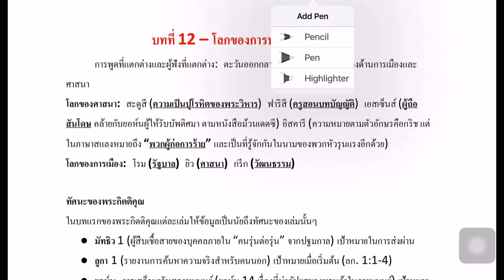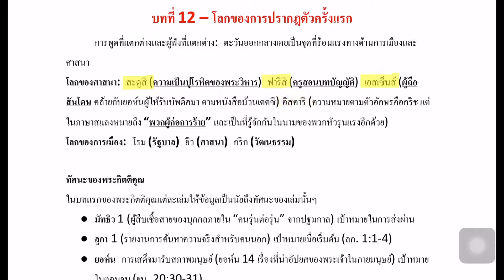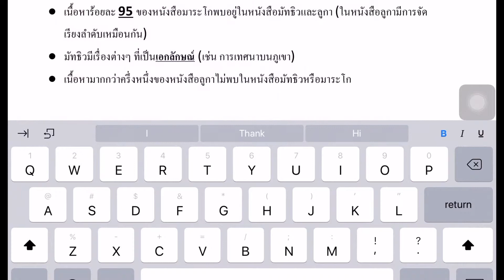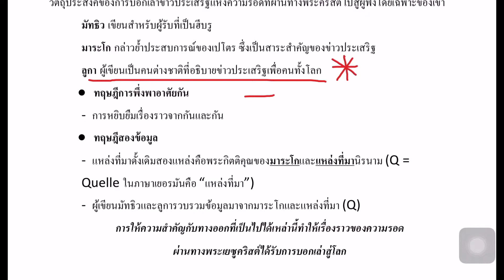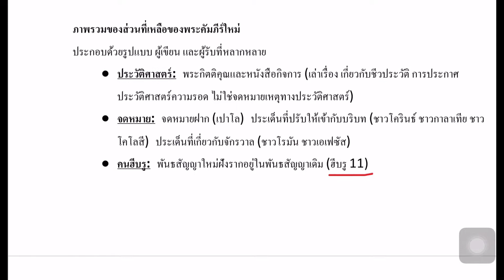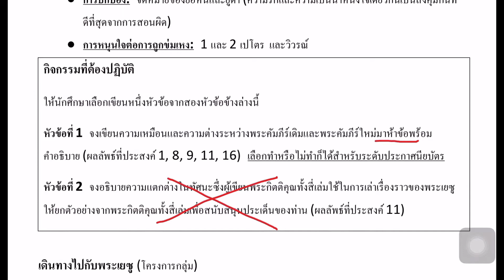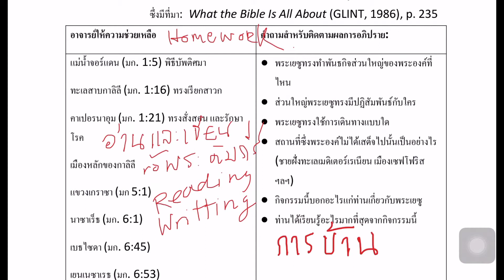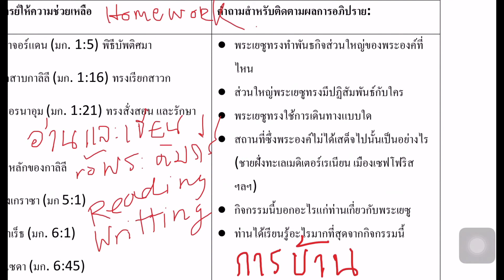Survey of the Bible (Thai) - Session 12. The World of the First Advent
This video is about SBT.Session